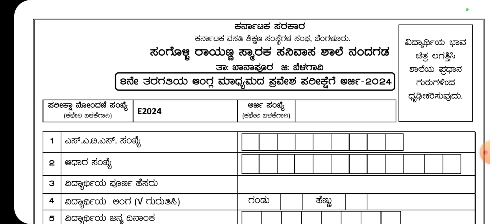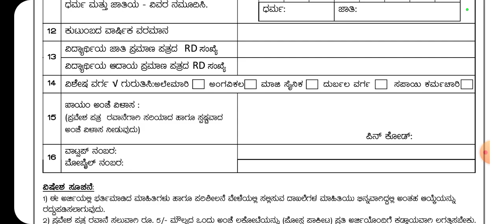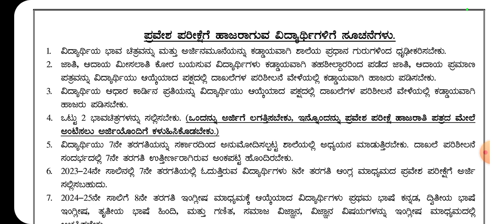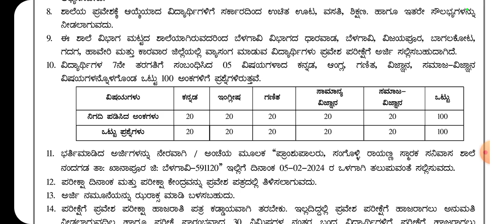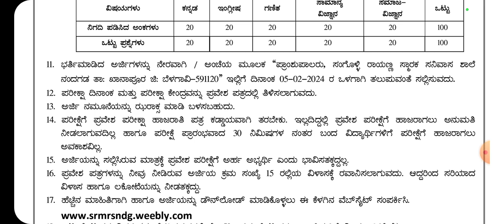8ನೇ ತರಗತಿಗೆ ವಸತಿ ಶಾಲೆಗಳ ಪ್ರವೇಶ ಪರೀಕ್ಷೆಗೆ ಅರ್ಜಿ | ಕೊನೆ ದಿನಾಂಕ 5 ಫೆಬ್ರುವರಿ 2024 | ಉಚಿತ ಊಟ ವಸತಿ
ಸಂಗೊಳ್ಳಿ ರಾಯಣ್ಣ ವಸತಿ ಶಾಲೆ ಅರ್ಜಿ ಡೌನ್ಲೋಡ್ ಮಾಡಲು